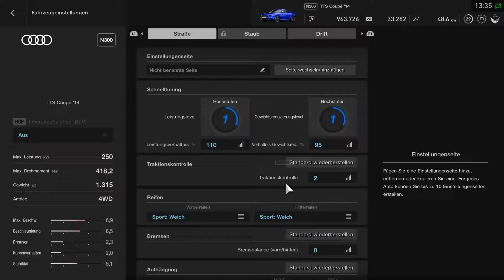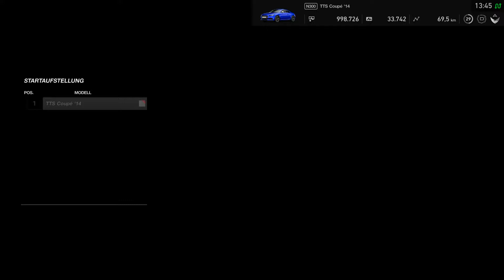[Let´s Play Gran Turismo Sport "Grüne Hölle im TT!"] [German Gameplay] [PS4 PRO] [HD] [60FPS]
Die GRÜNE HÖLLE im Audi TT schaffen wirs ?.